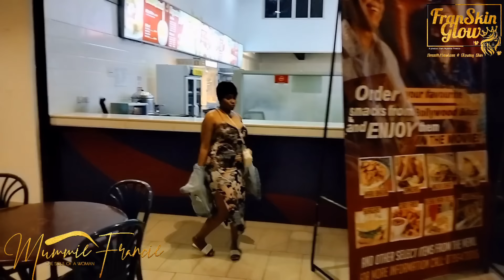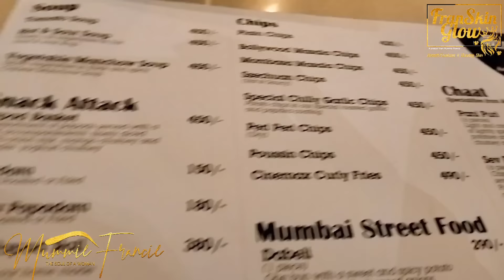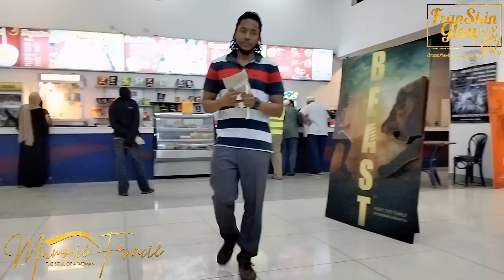Mbaba Took Me Out On A Movie Date😍 Let's Watch A Movie🥰